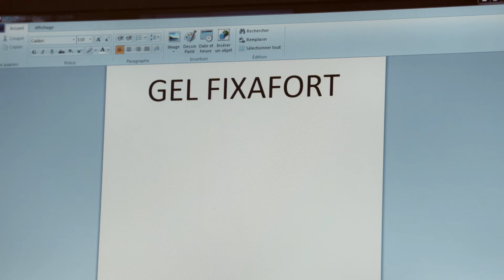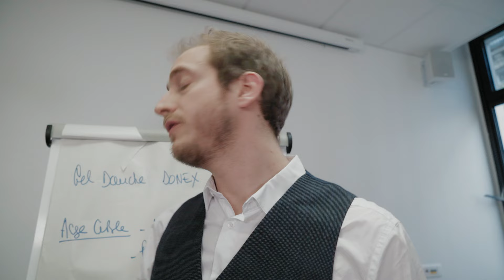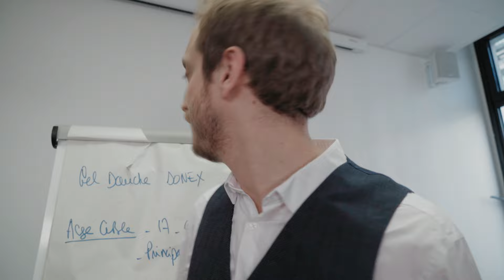LES IDÉES DE DIDIER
Didier est plus malin qu’il n’y paraît car il a déjà fini un Rubik’s Cube en :

A) Mélangeant les cubes jusqu’à obtenir 6 faces de couleurs unies
B) Aquitaine
C) Faisant du ski de fond :

(le cumul de toutes les réponses est possible)

Crédits :

Direction Artistique Multiprise : Freddy Gladieux, Aurélien Préveaux et Anis Rhali

Ecrit par Freddy Gladieux

Réalisé par Souleyman3000

Avec :

Salif Cisse
Freddy Gladieux
Lisa Perrio
Aurélien Préveaux
Anis Rhali
Souleyman3000

Directeur de la Création : Benjamin Ferel
Directeur des Productions et des Opérations : Laurent Avucci
Directeur de production : Jérémy Bidaud
Chargé de Production : Rémi Durieu
Assistant de Production : Maxime Pontois
Administration de Production : Christophe Genre, Pierre Lorenzo

Cadreuse : Garance Sanders
Opérateur du Son : Florent Simon
Régisseur : Antoine Baril
Costumière / Accessoiriste prépa : Bérénice Lagrange

Chargé de Postproduction : Boris Bonnaure
Montage : Souleyman3000, Freddy Gladieux
Stagiaire Postproduction : Paola De Toledo
Etalonnage : Florian Jarry
Mixage : Amaury Bernard
Motion Design : Antoine Behaeghel
Identité visuelle : Alexandre Breton
Vignette : Axelle Fernandez

Remerciements :
Clément Marouzé

Moyens Techniques : Golden Moustache, Florent Simon

©GM6 - GOLDEN MOUSTACHE / Mai 2017